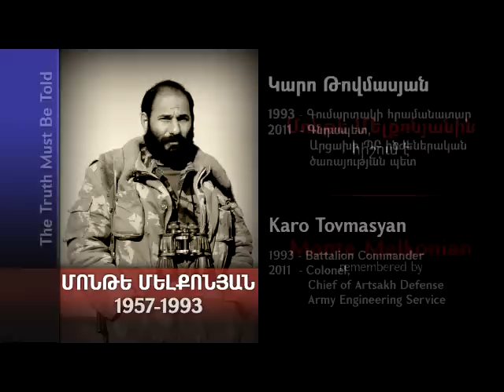Remembering Monte Melkonian - Colonel Garo Tovmasyan (1998)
Interview with Chief of Artsakh Defense Army Engineering Service, Colonel Karo Tovmasyan, in 1998.

Հարցազրույց Արցախի ՊԲ ինժեներական ծառայության պետ Կարո Թովմասյանի հետ Մոնթե Մելքոնյանի մասին (1998).